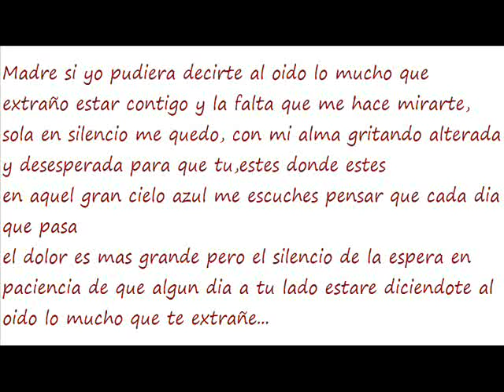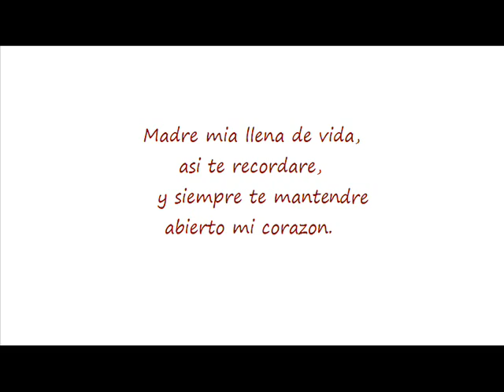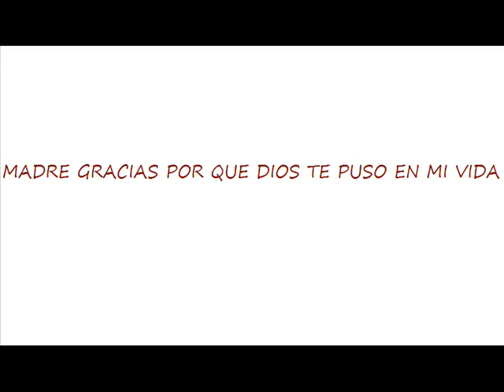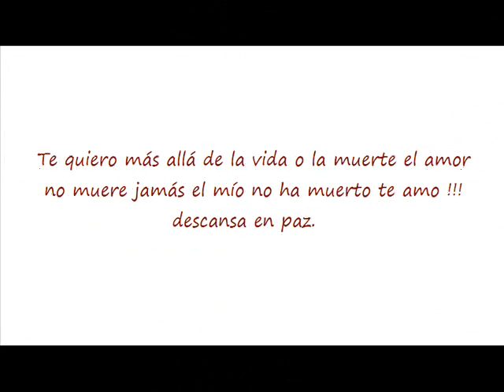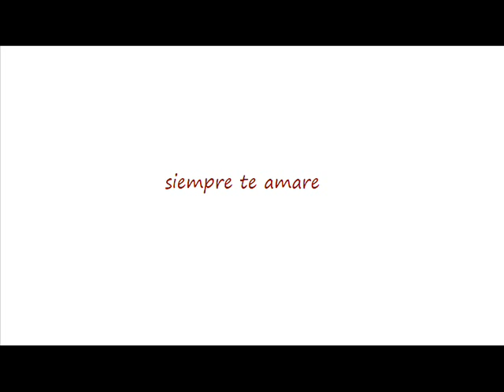fotos del recuerdo de Carmelita